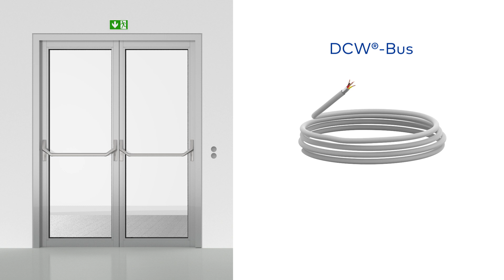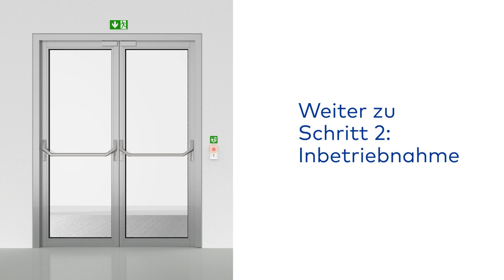Montage einer Fluchtwegsicherung: dormakaba SafeRoute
Das Video zeigt die Montage- und Einbaureihenfolge eines SafeRoute Fluchtwegsicherungssystems an einer Notausgangstür. Die Grundkomponenten Nottaste, Schlüsseltaster und Türverriegelung werden einfach mit einem vieradrigen Kabel verbunden.